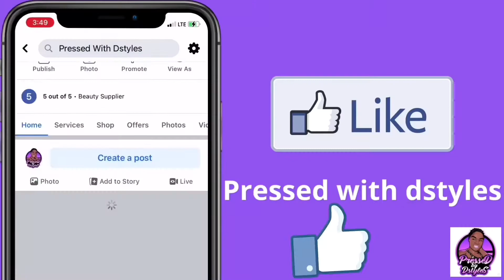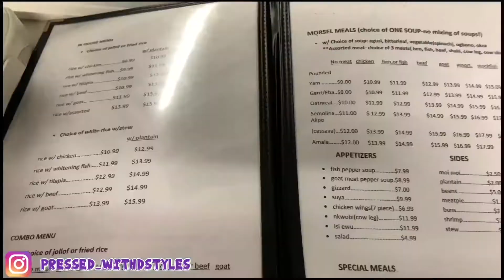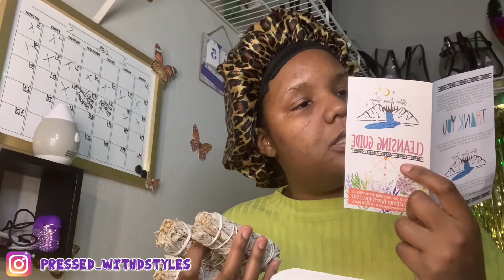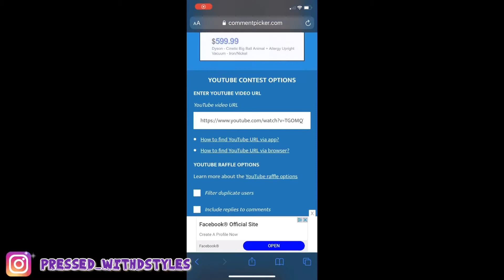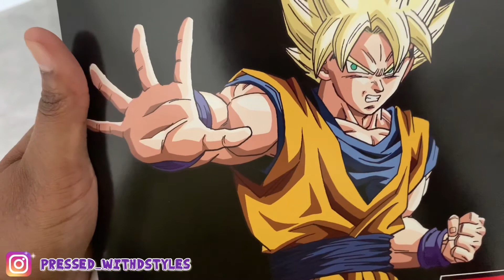Vlog: I tried African food for the first time 🥘🍲 Giveaway Winners announced 😝